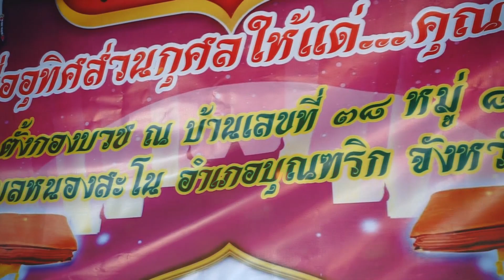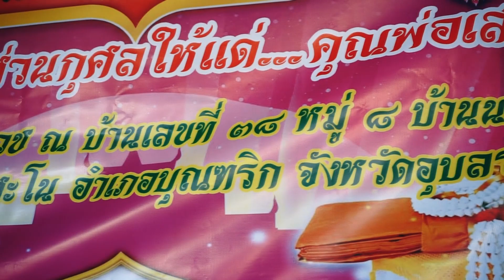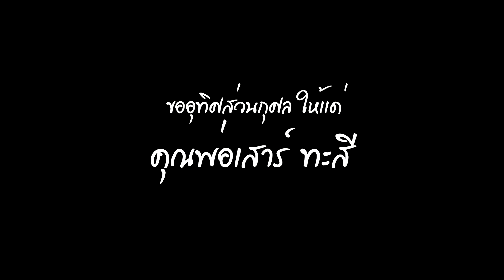ทำบุญอุปสมบท นายพั่ว ทะสี อุทิศส่วนกุศลให้เเด่ คุณพ่อเสาร์ ทะสี 1/1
ตั้งกองบวช ณ บ้านเลขที่ ๓๘ บ้านนาโดม ตำบลหนองสะโน
อำเภอบุณฑริก จังหวัดอุบลราชธานี